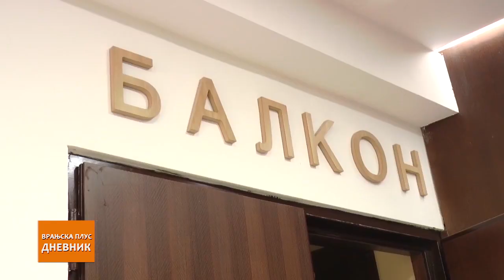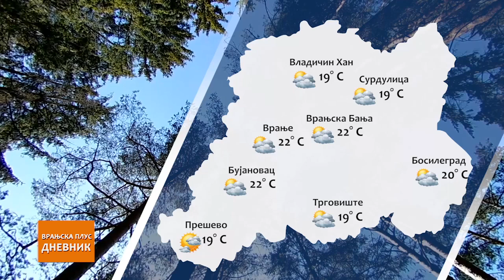Dnevnik 31 08 2021